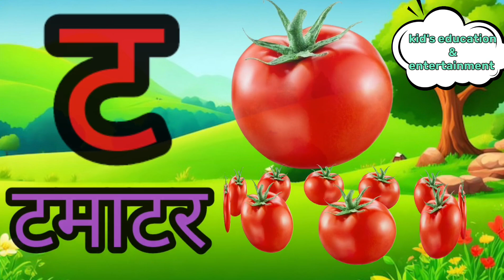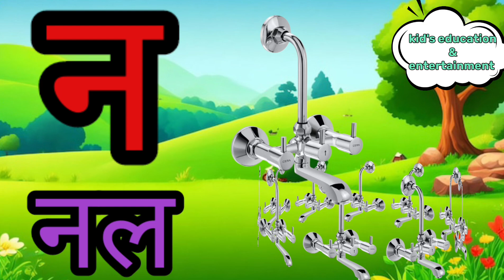K se kabutar,अ से अनार हिन्दी वर्णमाला ,क से कबूतर,a se anar, Hindi varnmala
Your queries---

kabutar A se anar
हिंदी वर्णमाला
अआइईउऊ
हिंदीस्वरब्यंजन Hindi Varnmala for kids Hindi
अ से ज्ञ तक अ से ज्ञ तक
वर्णमाला क ख ग अ आ
हिंदी वर्णमाला गीत
हिंदी वर्णमालागीत
हिंदी वर्णमाला
हिंदी स्वरब्यंजन

Varnmala for children
Hindi Varnmala
Hindi Varnmala हिंदी वर्णमाला गीत हिंदी वर्णमालागीत हिंदी वर्णमाला ध्वन्यात्मक गीत हिंदी वर्णमाला का उच्चारण बच्चों के लिए हिंदी वर्णमाला हिंदी स्वरब्यंजन हिंदी बालगीत
ख से गमला
घ से घिरी
ङ
च से चम्मच
च से छता
ख से ठठेरा
ड से डमरू
ढ से ढोलक
त से तकिया
थ से थर्मस

हिंदी स्वर
हिंदी अक्षर
swar, learn hindi alphabets,
varnmala sikhen
Phonics sond
nursery rhymes
apple, vovels

@kid's education
@kid'seducation hu
@Stady for kid's
@Hindi English Pathsala
@chum chum